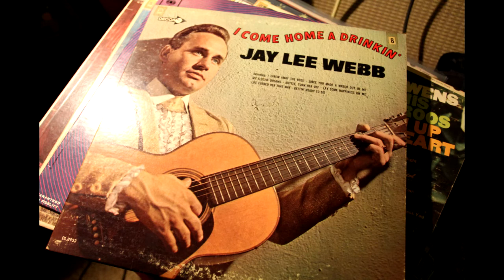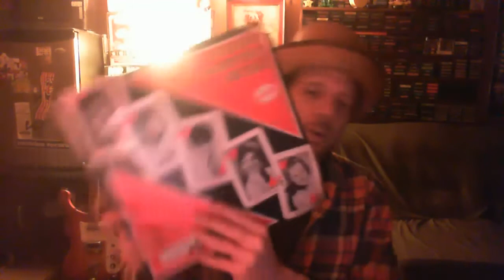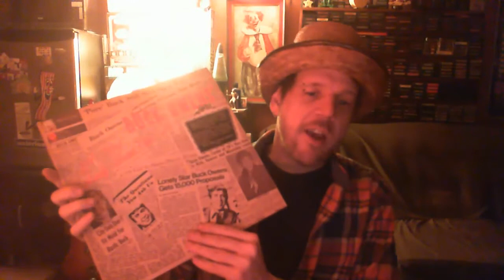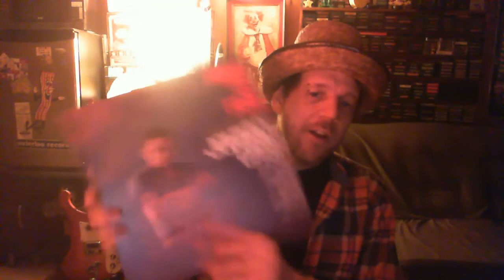Doctordel's Vinyl Pick Up's - Vol 5 - Classic Country Twang!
Scored some sweet country gems . All the records were in great condition and these were very inexpensive!! Some great listening here!